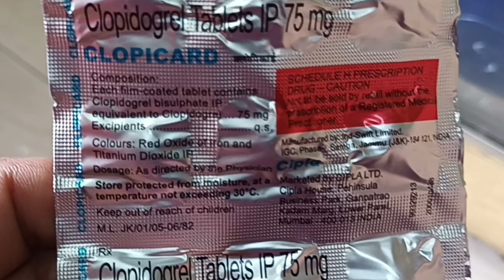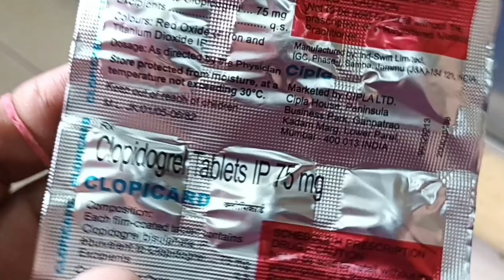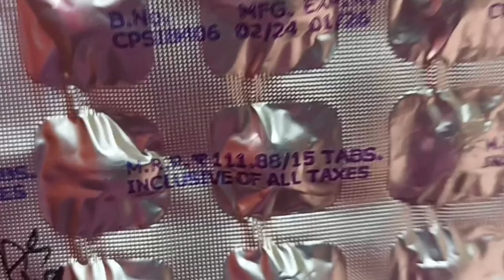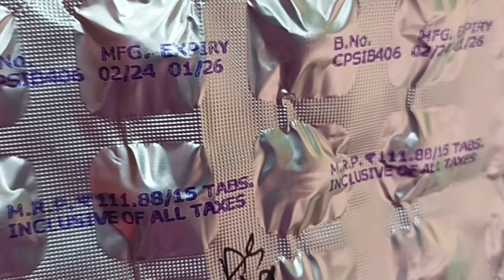clopicard tablets uses in hindi | clopicard tablets dose | clopicard tablets price